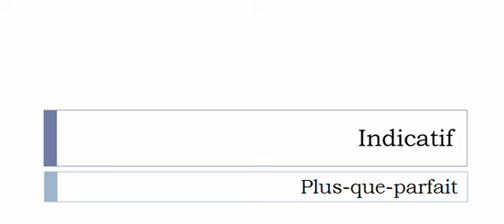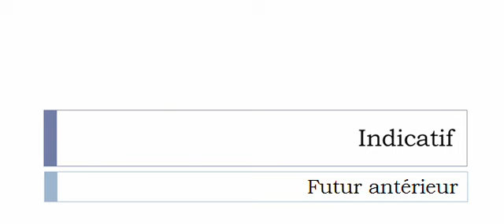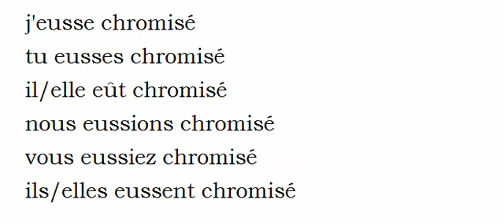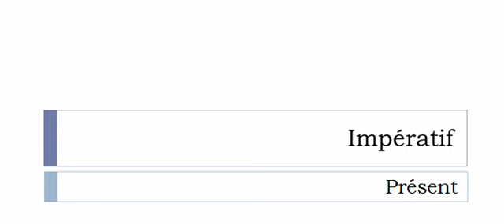Curso de francés = Conjugación = Chromiser